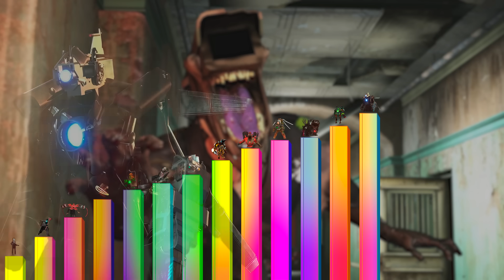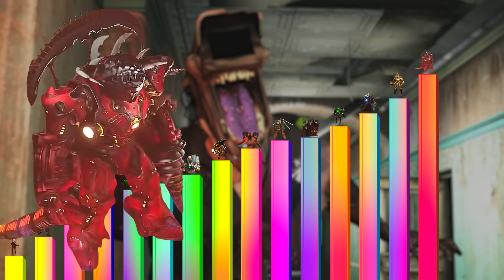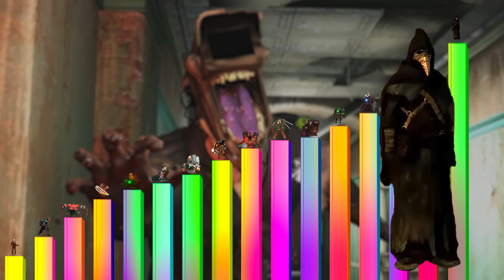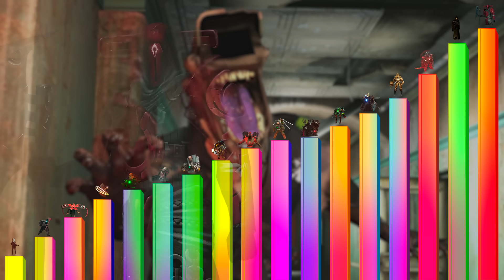Niveles de Poder de Skibidi Toilet Zombie Universe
En este video veremos los niveles de poder de los personajes principales de Skibidi Toilet Zombie Universe.